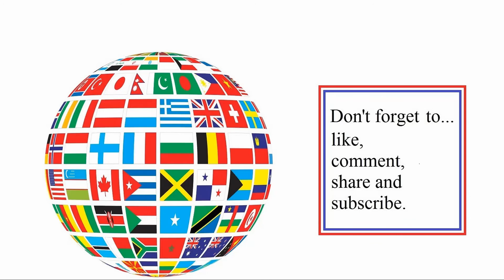Let's open another 22 containers (03) - in World of Warships (early 2021 (CE))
Opening the next set of containers in the early 2021 (CE). Speeded up but you can pause if required.

Future container openings will be opening in another way as well.

There is a play list on this channel just for opening containers in World of Warships (WoW) here: